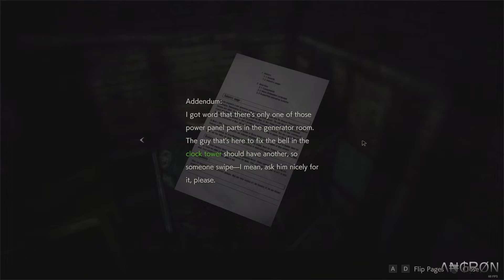Resident Evil 2 - Leon Playthrough - Episode 5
My playthrough of the game, Resident Evil 2.

Additional info:

Platform: PC Windows / Steam
Game Title: Resident Evil 2 [Remake]
Story Branch: Leon Kennedy
Difficulty: Assisted
Language: English
Gameplay: Story + Exploration
Commentary: None

Recording Software: OBS
Recording Quality: 15-20 GB / Per Episode
Gameplay Resolution: 1920 x 1080 / 60fps
Recorded Resolution: 1920 x 1080 / 60fps
In Game Settings: Maxed

Λ₦₵ⱤØN